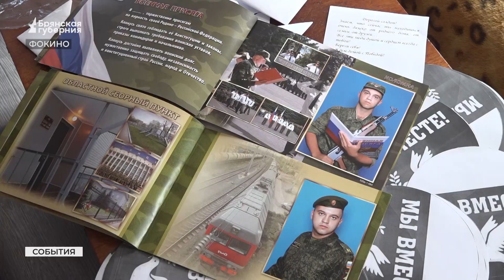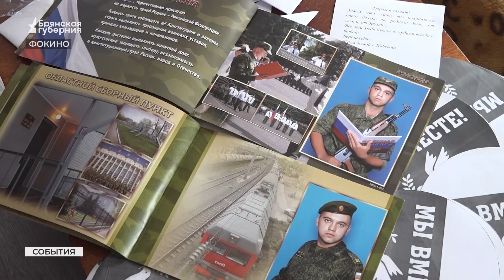Брянская многодетная мама Ольга Дильман отправила на передовую СВО пасхальные куличи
Сын воюет на передовой, мама помогает бойцам СВО… у плиты. В пасхальную неделю в многодетной семье Дильман из города Фокина испекли десятки куличей для наших защитников. О том, как сейчас воют наши ребята, в этой семье знают не понаслышке – на передовой воюет младший сын Игорь, мобилизованный минувшей осенью.